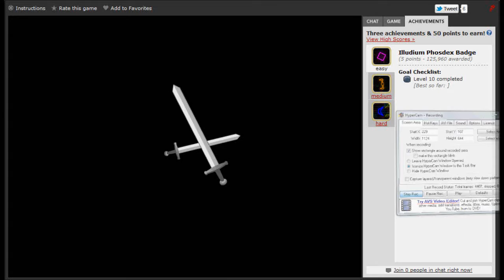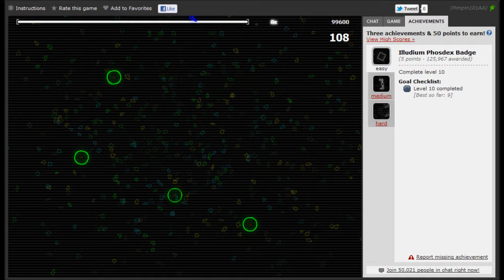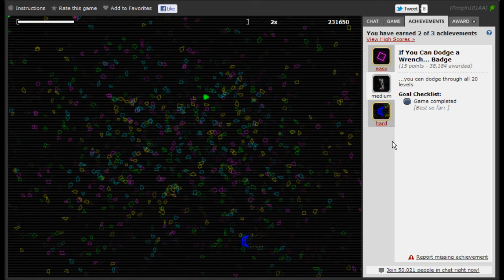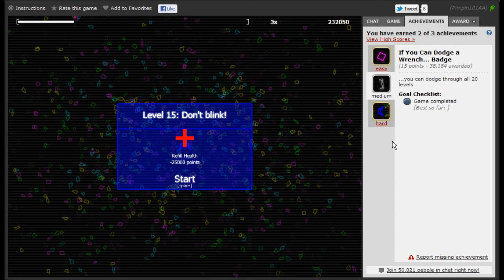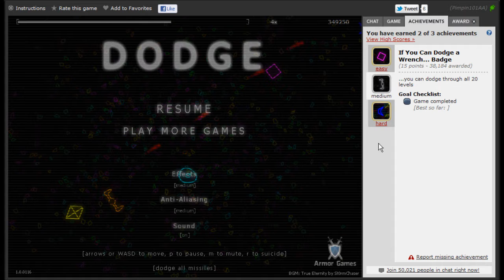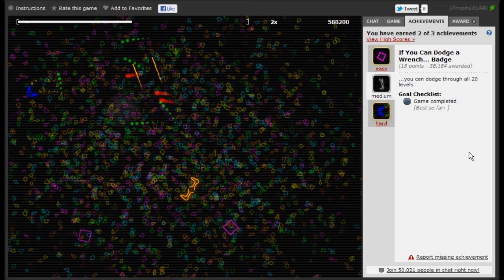Dodge (Easy, Medium, and Hard Badge)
Can't Touch This Badge, Illudium Phosdex Badge, and If You Can Dodge A Wrench... Badge